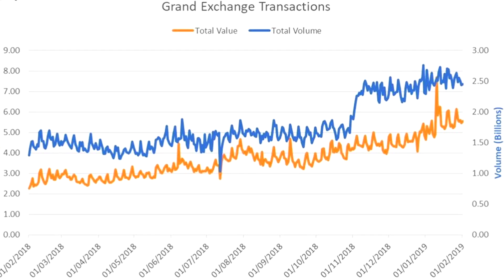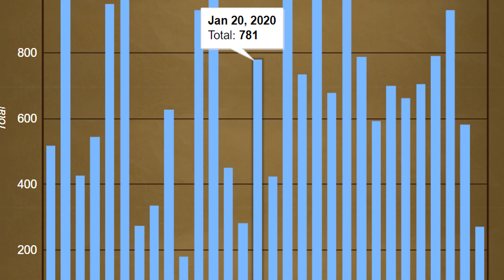How much Gold would a GE Tax Remove from the Economy? [OSRS]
Hey guys, and welcome back to another discussion on a grand exchange tax. Recently there was a Q&A were the mods once again discussed a ge tax.

They mentioned a 2-3% tax on the grand exchange. So today I thought it would be calculate how much money would actually be taken out of the game. Luckily we do have a bit of data from early 2019 that shows the amount of transactions per day on the grand exchange. With this we can calculate on average how much gp a tax would remove from the game.

Short answer: A Lot!

Clan Chat:
"FlippingOSRS"